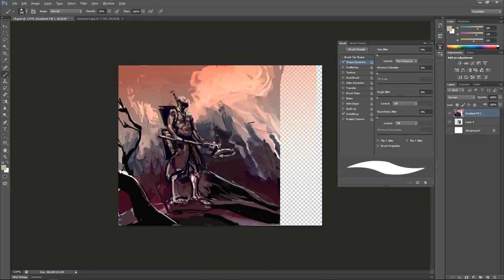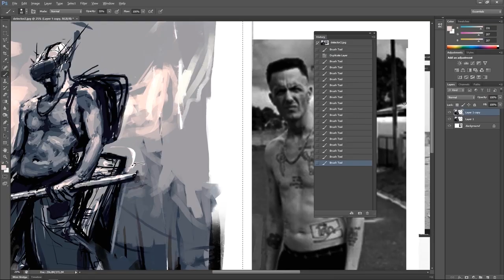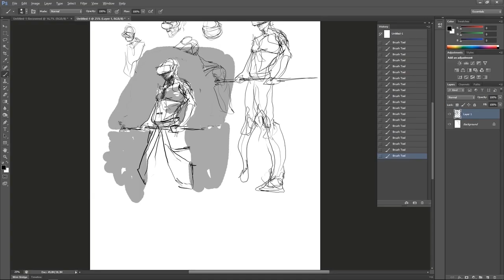Concept Art Skillshare Trailer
Are you interested in taking your artistic skills to the next level? Our online course, "Concept Art and Digital Illustration," taught by an award-winning professor, is perfect for aspiring artists who want to learn the ins and outs of creating stunning digital art.

With a focus on concept art, character design, and environment design, our course is ideal for those interested in pursuing a career in the entertainment industry. You'll also learn advanced digital illustration techniques, including digital painting, sketching, rendering, and color theory.

Our comprehensive course is suitable for artists of all skill levels, from beginners to experienced professionals. You'll receive step-by-step guidance and personalized feedback from our expert professor, helping you to develop your artistic style and build a professional portfolio.

Whether you're interested in working in film, animation, or game design, our "Concept Art and Digital Illustration" course is the perfect way to develop your skills and kickstart your creative career. So why wait?